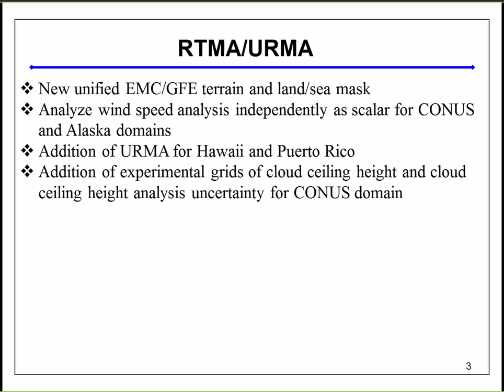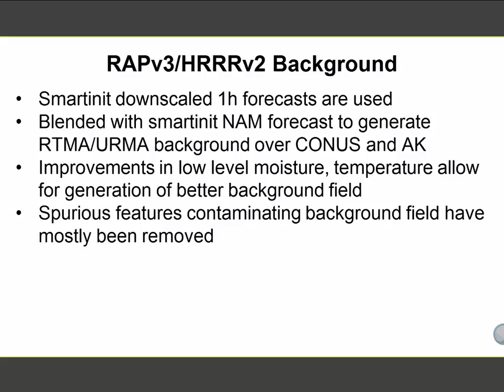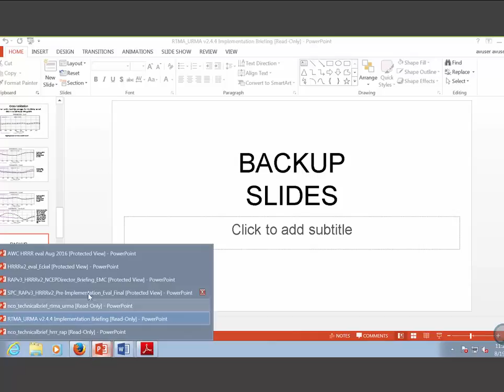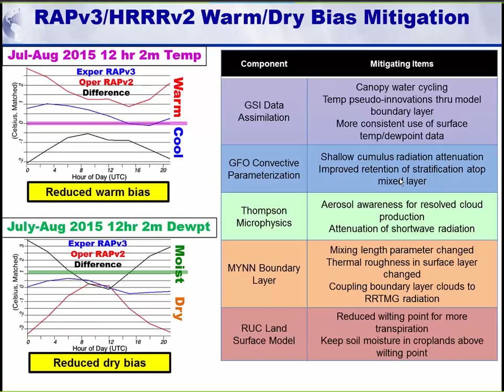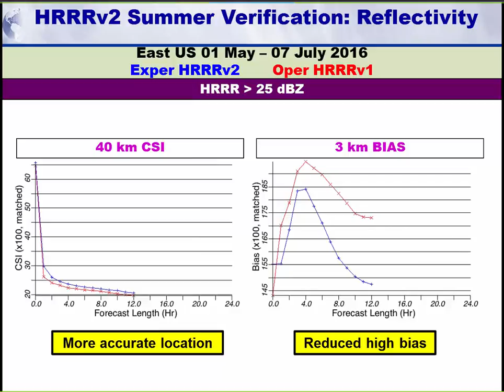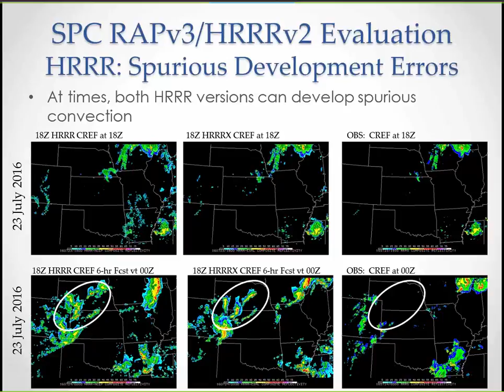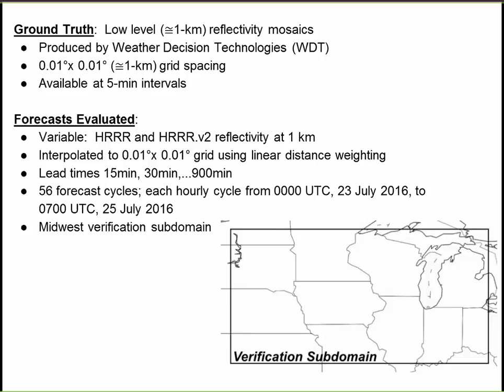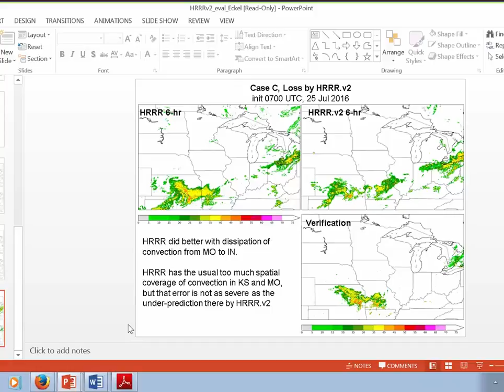Model Implementation Briefing - RAP HRRR RTMA URMA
Attendees: EMC, NCO, NWS Regions, GSD